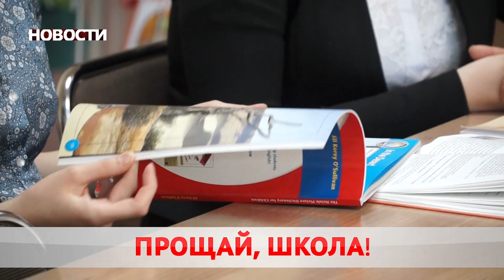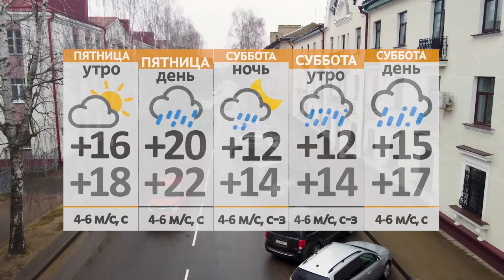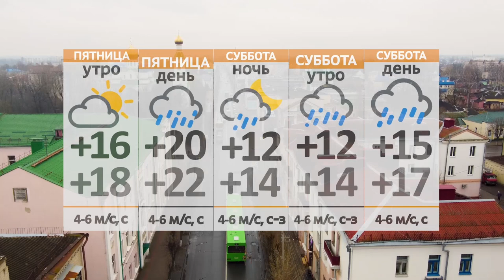Новости 27 05 21